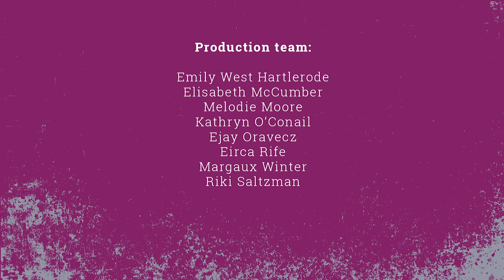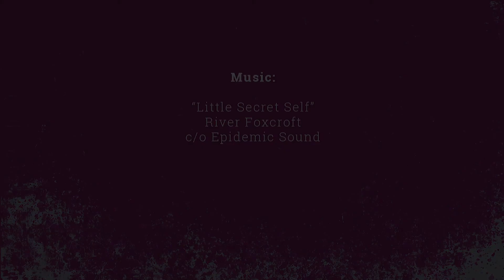Saddle Making, Leather Crafting- Clair Kehrberg